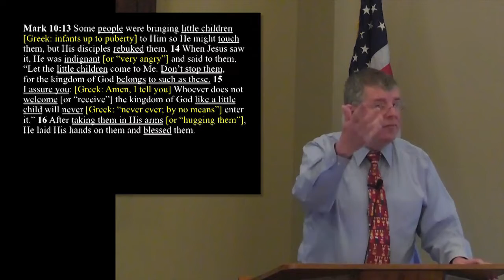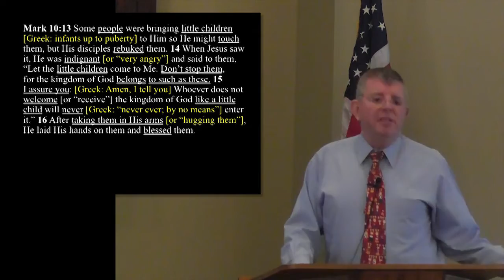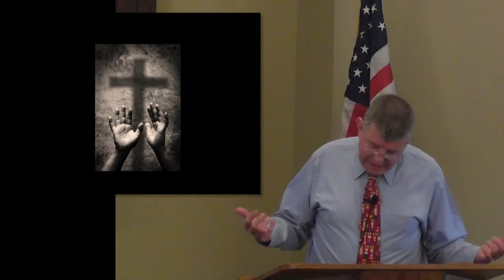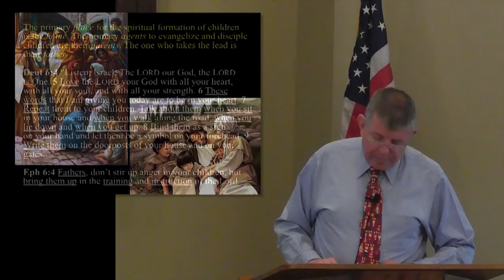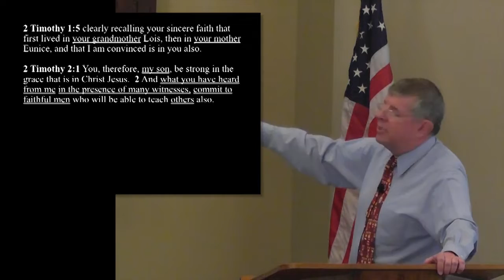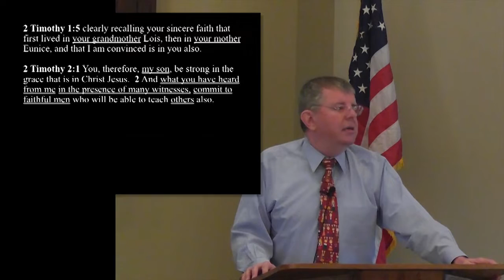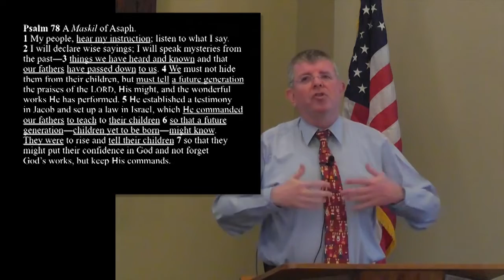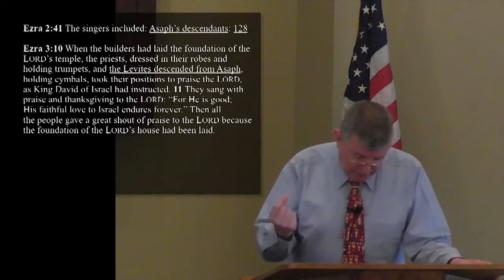How Do We Evangelize and Disciple Our Children? Mark 10:13-16